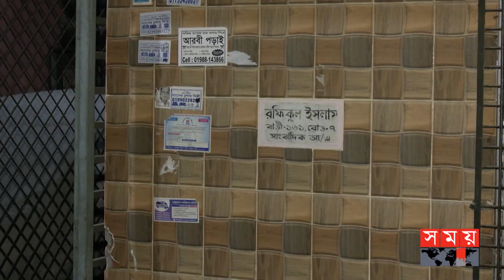পিতাকে হারিয়ে একমাত্র মেয়ের আর্তনাদ! | Journalist | DMP | CID | Pallabi Thana | Dhaka | Somoy TV